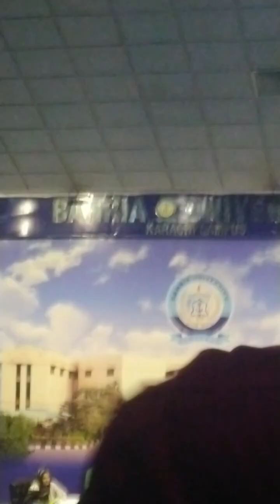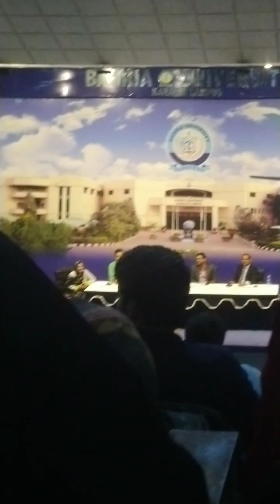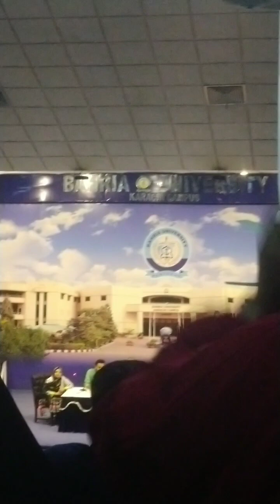Tiktok Top Motivational Pictures with Deep Message 😱🧐😲